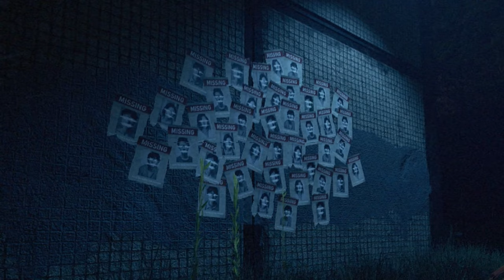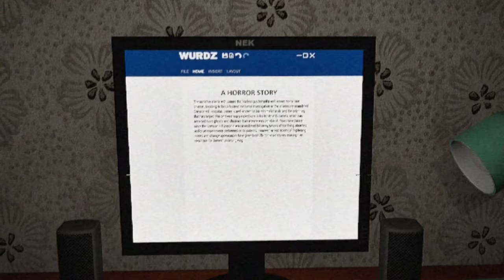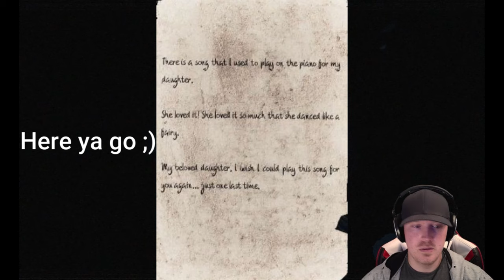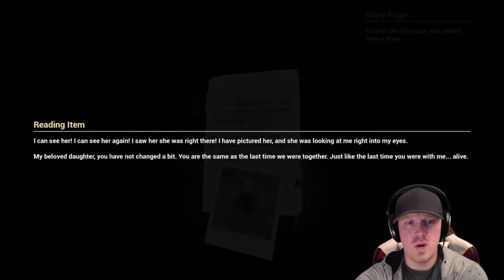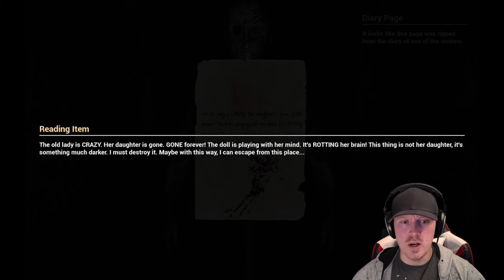I shouldn't have come to this cursed place...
A surprisingly scary horror with some really good jumpscares.

You take the role of a young writer in search of an affordable place to live while working on the next novel. You have come across an advertisement for a very cheap apartment that is owned by an elderly woman who lost her daughter a few years ago. In this area, many people have gone missing, and the locals consider the place to be cursed.